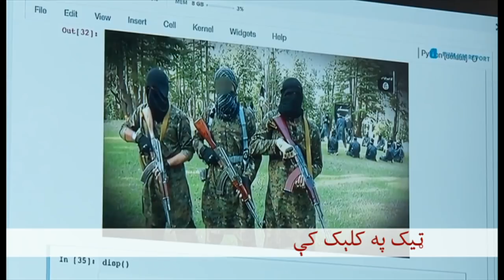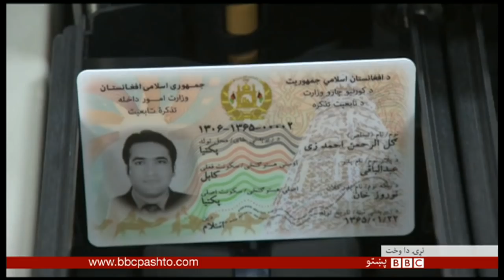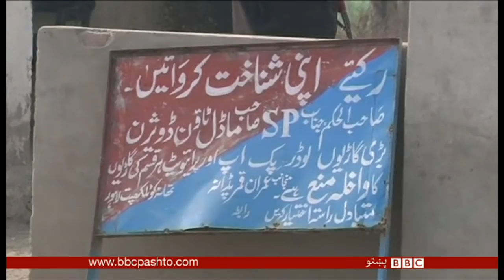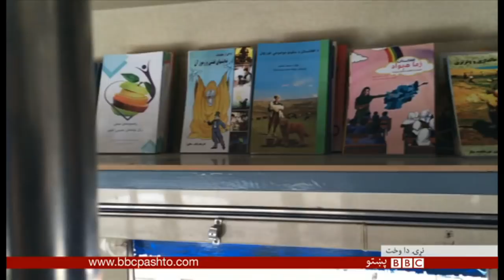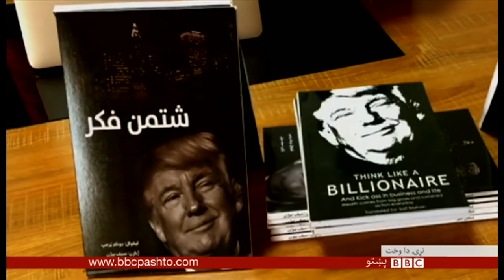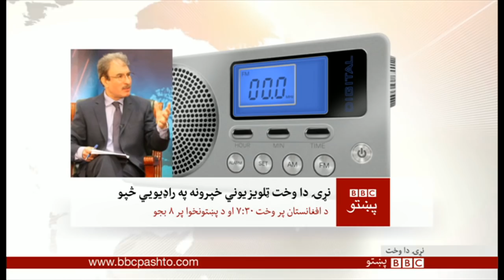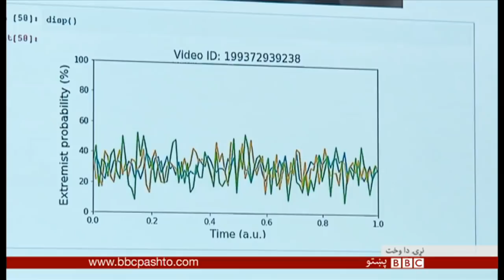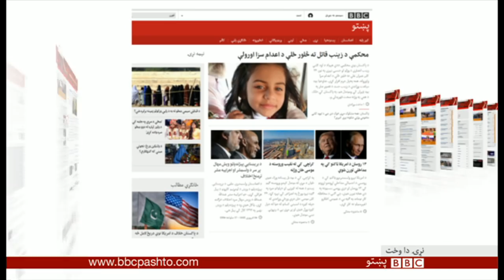BBC Pashto TV Naray Da Wakht 17 February 2018